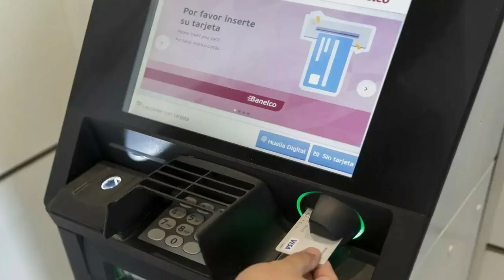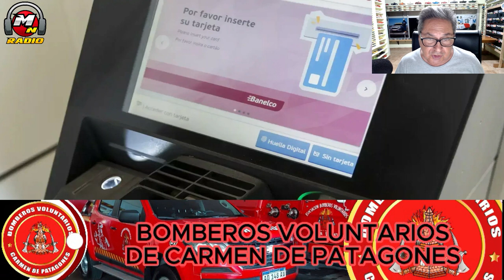COMIERNZA EL CRONOGRAMA DE PAGOS EN EL GOBIERNO DE WERETILNECK